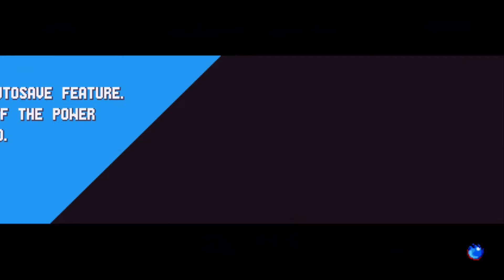Sonic Mania Intro